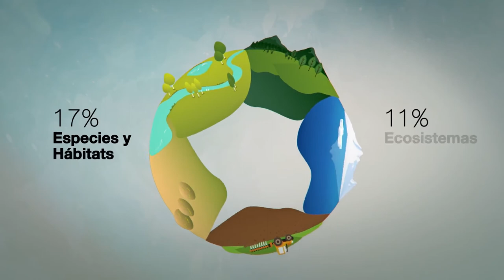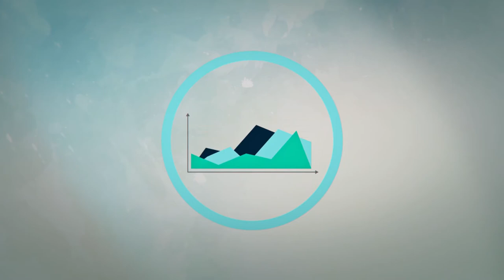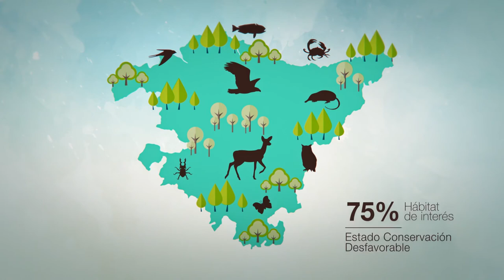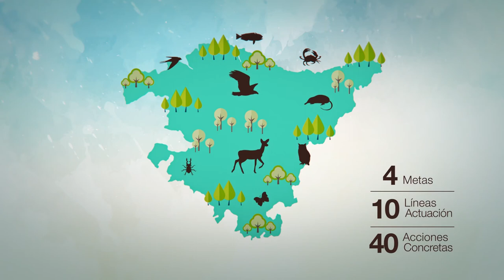Estrategia de Biodiversidad de la Comunidad Autónoma del País Vasco 2030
La Estrategia de Biodiversidad de la Comunidad Autónoma del País Vasco 2030 es el instrumento que establece las prioridades y compromisos en materia de patrimonio natural con el horizonte puesto en el año 2030. Se trata de una iniciativa de aplicación regional pero con una visión global que está alineada con el Plan Estratégico para la Diversidad Biológica 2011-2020, derivado del Convenio de Naciones Unidas sobre la Diversidad Biológica, la Estrategia de la Unión Europea sobre la Biodiversidad hasta 2020 y el Plan Estratégico Estatal del Patrimonio Natural y de la Biodiversidad 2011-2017, documentos que establecen igualmente una serie de metas y actuaciones para hacer frente a las presiones y amenazas que sufre la diversidad biológica en el ámbito internacional. En este mismo sentido, se alinea también con los Objetivos de Desarrollo Sostenible de la Agenda 2030 para el Desarrollo Sostenible de las Naciones Unidas, aprobados en 2015, cuyo Objetivo 15 establece «Promover el uso sostenible de los ecosistemas terrestres, luchar contra la desertificación, detener e invertir la degradación de las tierras y frenar la pérdida de la diversidad biológica».